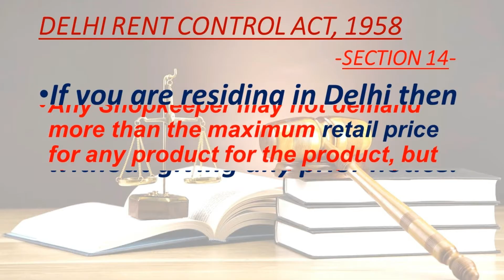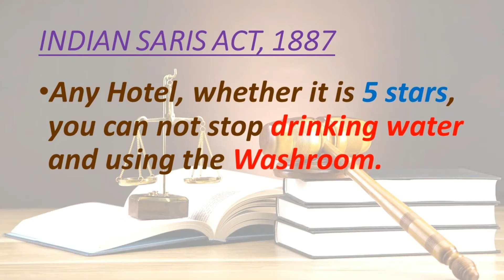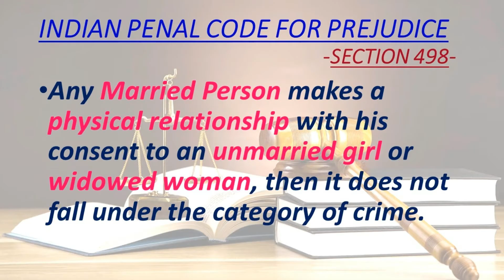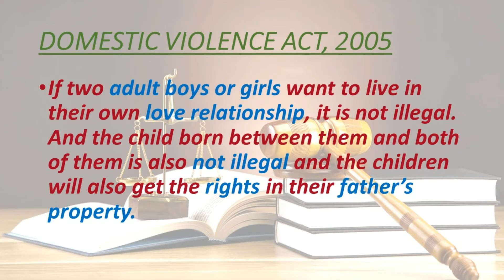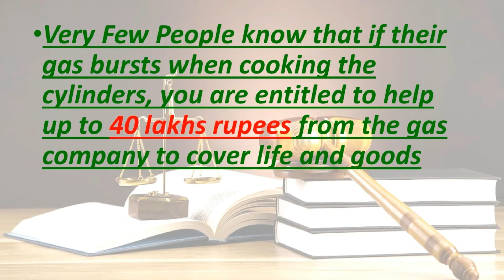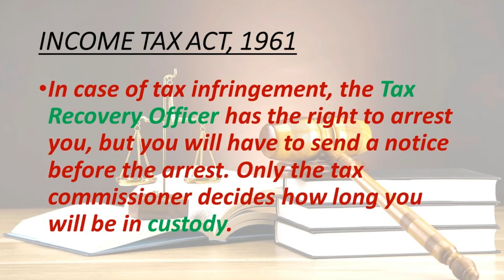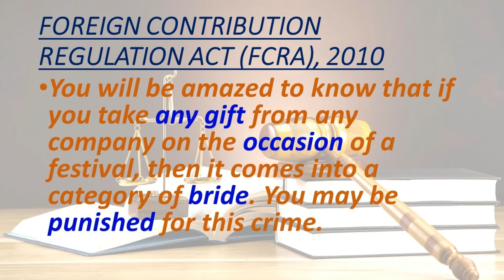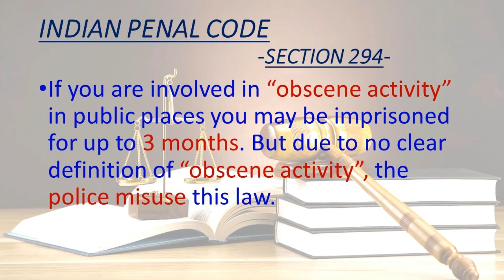20 ऐसे कानूनी अधिकार जो हर भारतीय को जानने चाहिए | 20 Legal Rights that Every Indian Should Know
20 ऐसे कानूनी अधिकार जो हर भारतीय को जानने चाहिए |  20 Legal Rights that Every Indian Should Know

इस वीडियो में आप जानेगे 20 ऐसे कानूनी अधिकार जो हर भारतीय को जानने चाहिए।

भारतीय संविधान ने लोगों के अधिकारों की रक्षा के लिए बहुत से कानूनी उपाय बताये हैं परन्तु दुर्भाग्यवश कुछ उपाय तो लोगों को अभी तक पता ही नही चल पाये हैं | इस Video में हमने ऐसे ही कुछ कानूनों और अधिकारों की चर्चा की है जो कि साधारण लोगों / महिलाओं को शोषण से बचायेंगे |